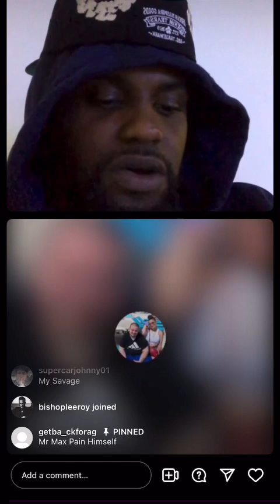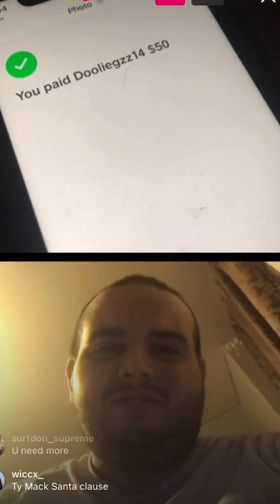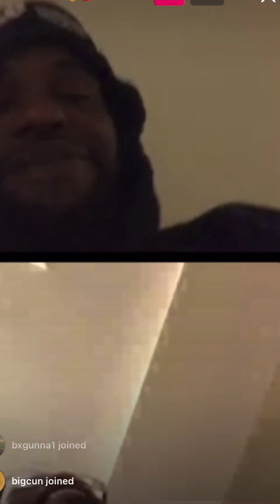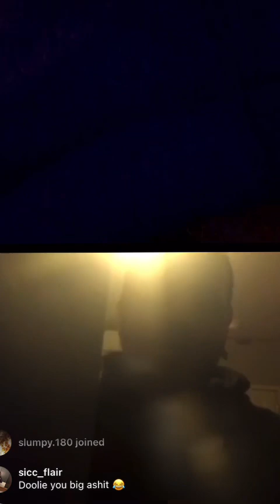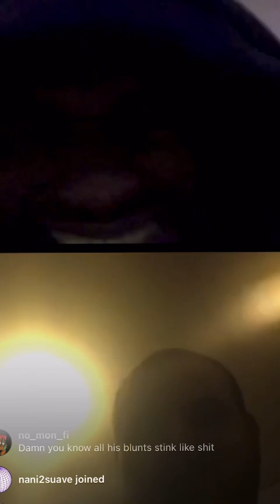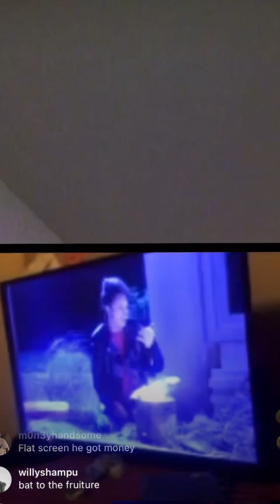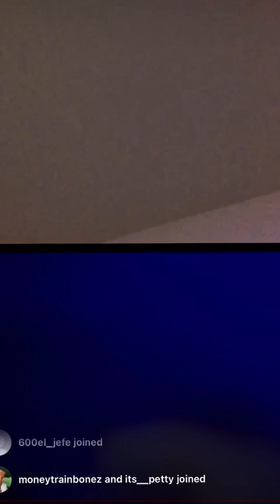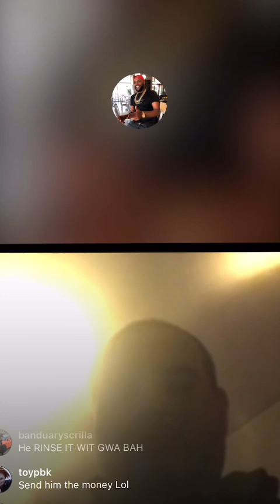TheCCshow Doolie Gzz doing anything for money+ Say Dat, Ty Mack Billy